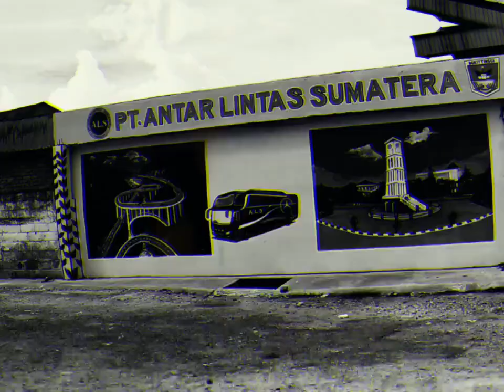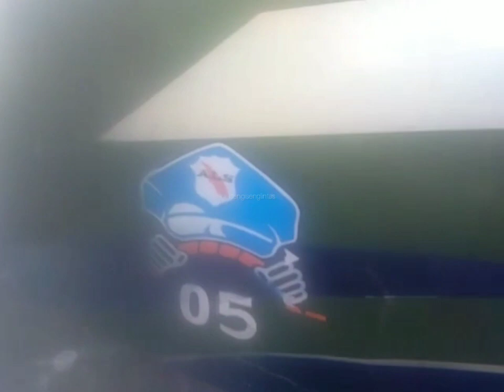ALS 255 SIAP DI BAWA KE MEDAN ‼️ KIRIMAN VIDEO DARI PAK UDIN